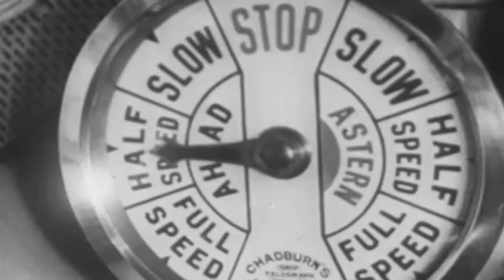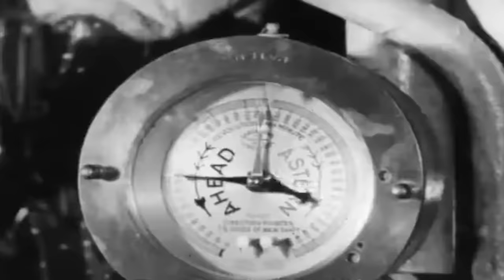The Worst Ambush of WW2 that Knocked Out Germany's Capital Ships Forever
By late 1942, the snow squall had taken its toll on both sides, and combined with the smoke deployed by the British vessels to conceal a convoy of 15 merchant ships carrying fighters, bombers, tanks, and several resources, the battlefield had turned into a series of minor skirmishes with little to no visibility.

If the convoy managed to deliver the goods to the Soviet port of Murmansk, there was a possibility the Soviet Union could survive the encirclement of the German Sixth Army at Stalingrad.

Still, German Vice Admiral Oskar Kummetz was trying his best to lure away the enemy ships so that his second ambush force could attack from the south and lay waste to the rest of the convoy bound for the Soviet Union.

As the second group of German destroyers finally arrived at the scene, it was only a matter of time before more British escorts appeared.

The Germans had to act fast and sink the merchant ships before the hellish Arctic ambiance ruined their ambush operation…